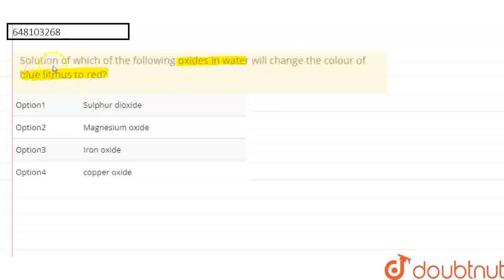Solution of which of the following oxides in water will change the colour of blue litmus to red?...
Class: 9
Subject: CHEMISTRY
Chapter: ALL INDIA SAINIK SCHOOLS ENTRANCE EXAMINATION : 2018
Board:CBSE

👉 Have Any Query? Ask Us.